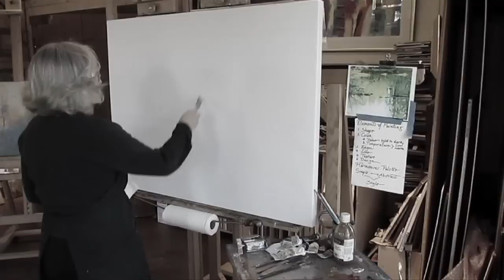Oil Painting By Karen Weihs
Karen Weihs paints On My Watch. Shot by Chris Weihs.
"Artist Karen Weihs paints original luminous contemporary landscapes she creates in the studio. Using small studies done in the field or ?en plein air,? (created in the field from start to finish), she then gets to work using those plein air foundations on bigger canvases.
The inspiration from the small field studies gives her the information and foundation to produce these larger contemporary textural paintings using glazing techniques and swipes of the cake knife size palette knife. Her look is simple in theme. familiar places and feelings of places in uncomplicated content making her paintings contemporary or modernistic.
Using soft brushes and the very large palette knife, she layers!  Soft layers, then palette knife payers, then scumbled layers, one after another, these laboriously constructed larger paintings become very luminous!